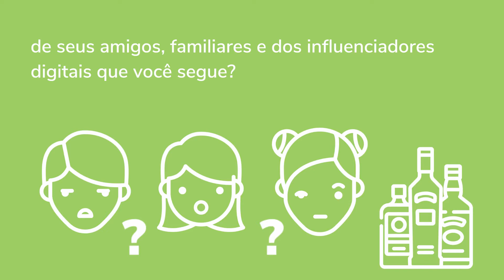Qual o papel das redes sociais no hábito de beber?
Já parou pra pensar em como as bebidas alcoólicas são retratadas nos canais ou páginas de seus amigos, familiares e dos influenciadores digitais que você segue? Como será que isso influencia o seu consumo de álcool? Assista e confira!